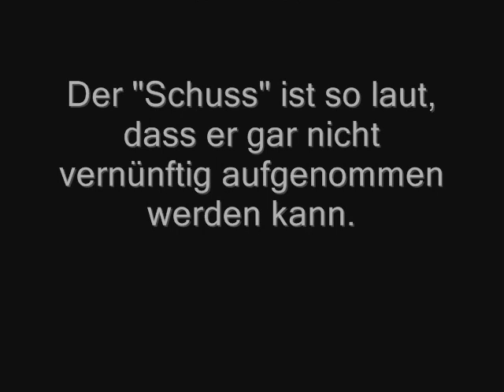Krieg in Beningafehn - Silvester 2007 - Karbid Schießen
Das traditionelle Carbit-Schießen fand auch dieses Jahr wieder in Beningafehn statt.

Mit Anleitung!!!